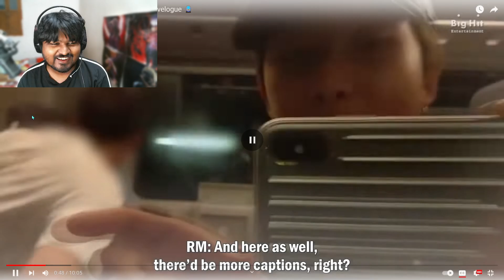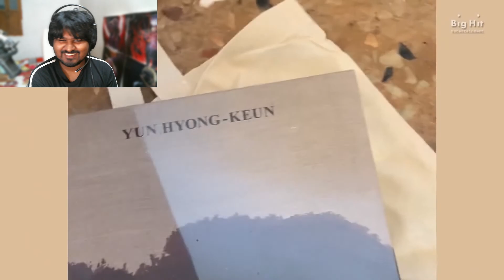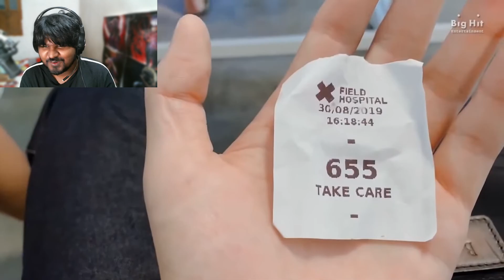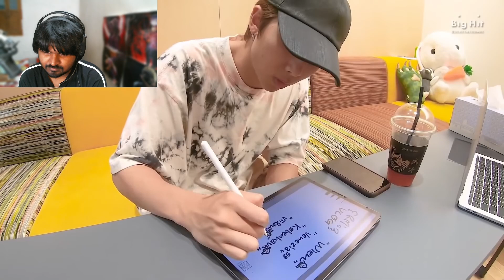Indian YouTuber Reacts to [VLOG] RM - 9-day-long Europe Travelogue 🚆 | BTS RM's European Adventure!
In this exciting reaction video, we dive deep into RM’s [VLOG] as he takes us on a 9-day-long journey across Europe! As BTS’s leader and beloved rapper, RM has always showcased his love for art, culture, and exploration. This travelogue is a perfect example of his appreciation for the beauty and history that Europe offers. Watch along as our Indian YouTuber reacts to RM’s personal and artistic European adventure, filled with insightful moments, breathtaking scenery, and memorable experiences.

In this 9-day travel vlog, RM shares his deep connection with the cities he visits, the art galleries he explores, and his reflective moments while traveling solo on trains and walking through picturesque streets. Our Indian YouTuber offers real-time reactions and commentary on RM’s introspective thoughts, quirky moments, and the way he connects with European culture and architecture. From majestic train rides through the countryside to his visits to famous art museums, RM’s travelogue is not just a visual journey, but an emotional one as well.

Expect genuine reactions to RM’s candid moments—whether he’s marveling at a stunning piece of art, enjoying the tranquility of nature, or sharing personal stories about his creative process and how traveling inspires his music. The YouTuber reflects on RM’s passion for art and how it shapes his worldview and musical style, all while offering a unique Indian perspective on the BTS leader's experiences in Europe.

Whether you’re a dedicated ARMY or just a travel enthusiast, this reaction video brings a fresh take on RM’s trip through Europe. The YouTuber also draws parallels between RM’s experiences and Indian culture, highlighting the universal nature of art, music, and travel. Don’t miss out on this engaging reaction, packed with fun, insightful commentary, and admiration for RM’s thoughtful approach to life and art!

Make sure to watch till the end for a special discussion on RM’s growth as an artist and how this European journey might influence future BTS projects. If you love RM’s solo content, art, travel, or just want to enjoy the beautiful sights of Europe with a BTS twist, this reaction video is for you!